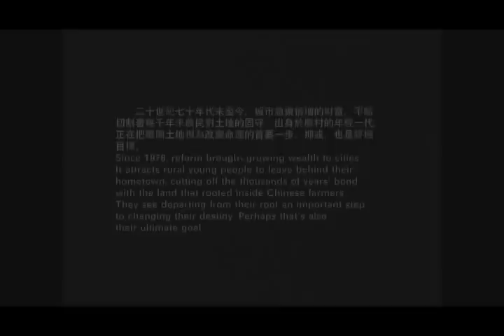Umbrella...（伞...）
Director: Du Haibin
Documentary/93 mins/HDV/2007
Farming has been the key means of subsistence for the Chinese since history. Nowadays, those farmers used to engage in farming have moved to the unfamiliar frontier of their life, across the whole country, covering over the basis of flourishing economic activities just like an open umbrella provides shelter for this large piece of land.